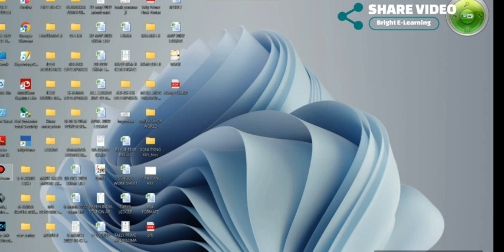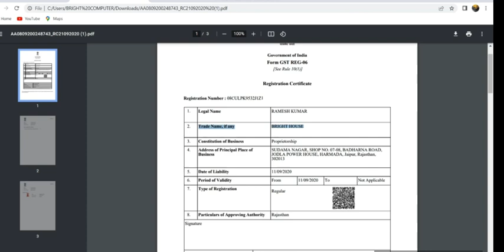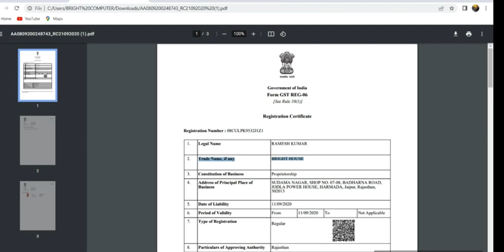GST Certificate download kaise karen 2023 || How To Download GST Certificate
About this video : - GST Certificate download kaise karen 2023  || How To Download GST Certificate || GST Certificate
1. gst certificate download
2. gst certificate kaise download kare
3. gst certificate kaise banaye
4. gst certificate kya hota hai
5. gst certificate
6. gst certificate download without login
7. gst certificate apply
8. gst certificate kaise download kare 2023
9. gst certificate download by gst number
10. gst certificate signature verification in mobile
11. gst certificate address change online
12.gst certificate download errar
13. how to download gst certificate in mobile
14. gst reg 06 certificate download
15. gst certificate download 2023